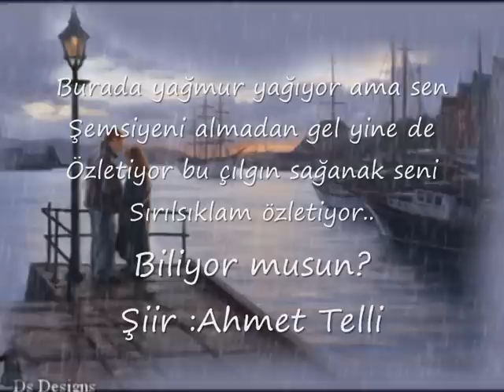Yağmur Çiselerken Aşkk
Şarkı-İnci Çayırlı :Yağmur Çiselerken
Şiir:Ahmet Telli

süper  bir şarkı ve harika bir şiirle aşkı bir kez de böyle dinleyin..